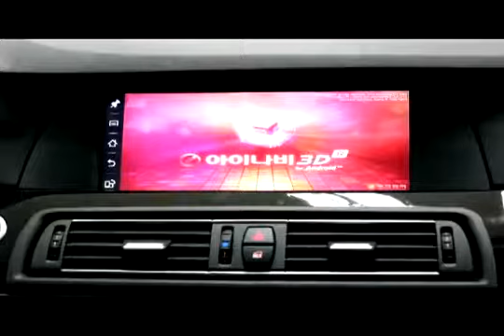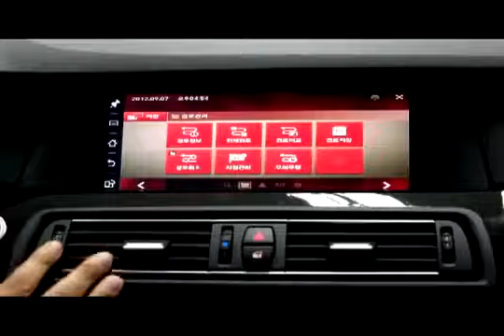BMW F10 F01 ANDROID Phone telefon adapter video inerface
BMW F10 F01 OEM kijelzőn Androidos telefon megjelenítés